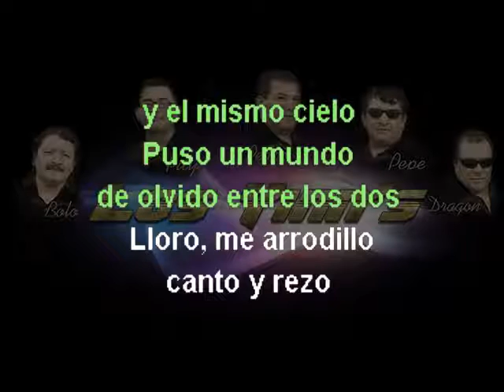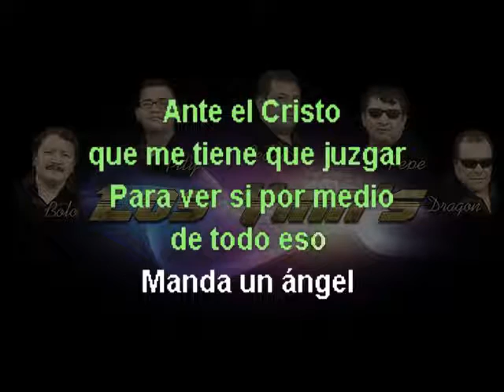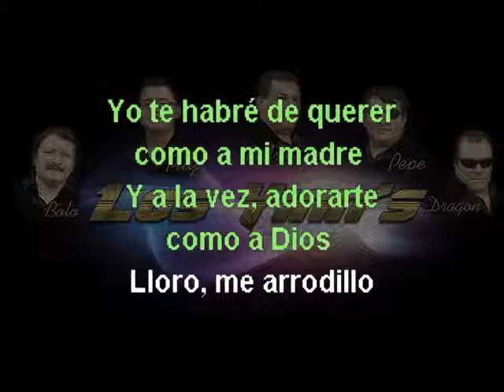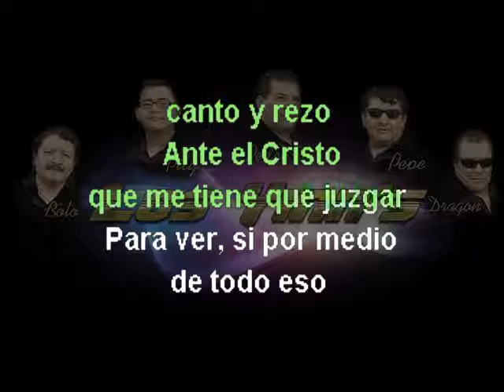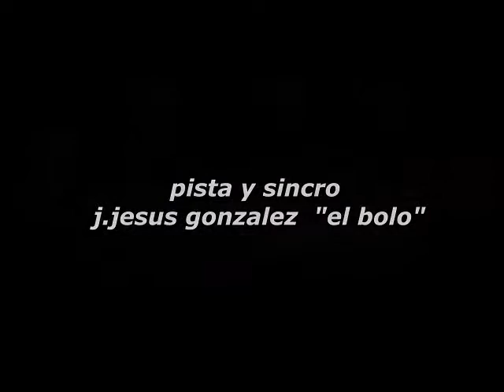ANHELO KARAOKE CANTALA COMO LOS YINNS LOS YINN'S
LOS YINNS OFICIAL